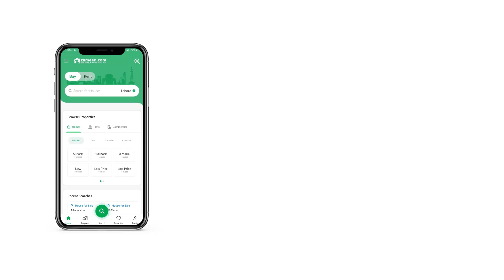1 KANAL HOUSE FOR SALE IN AIRPORT HOUSING SOCIETY RAWALPINDI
By considering the fact you're looking for a House, we would say, your search is now over. Buy this property and you will not have any regrets. Don't miss out on these 1 Kanal units. Avail a well-suited option today. A price of PKR Rs. 60,000,000 is quite reasonable for a property with modern furnishings. Filled with optimum potential, the location of Airport Housing Society is sure to become a hotspot in near future. To own a House in Airport Housing Society is a dream of every citizen and now it can be made possible.